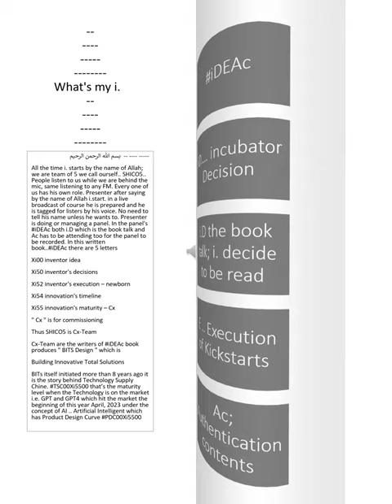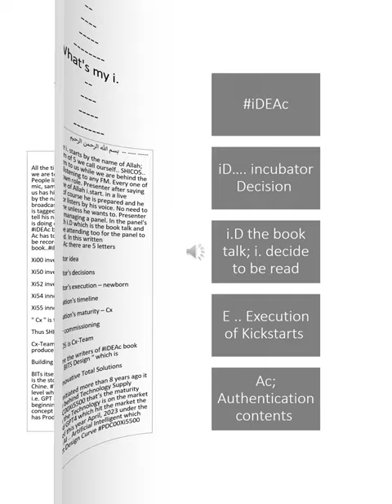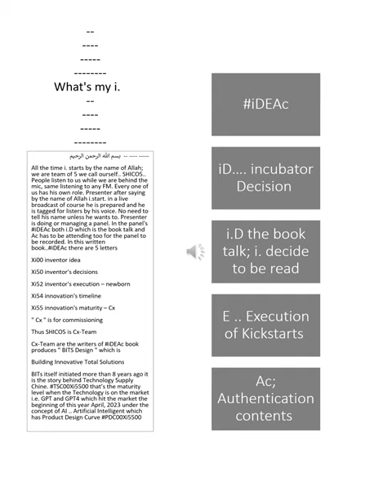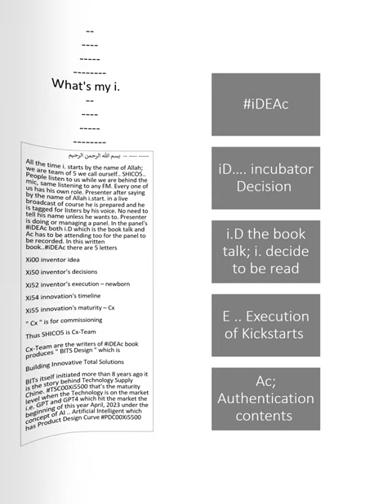iDEAc VR5000 - انطلاقة مشروع كتاب قيمته بعد 5 سنوات 80 مليون دولار